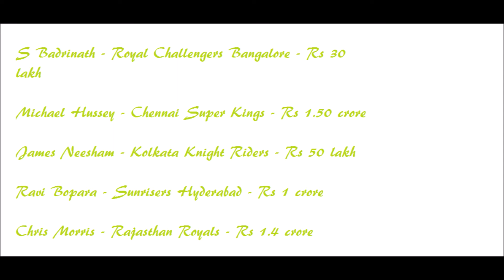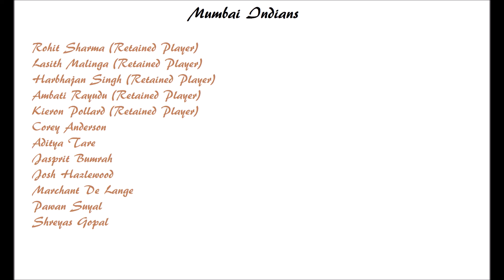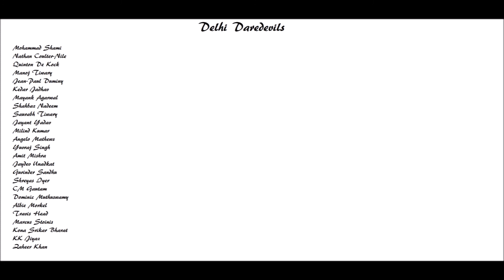IPL 2015 Teams, yuvaraj was paid Rs16 crores by Delhi Daredevils and .....